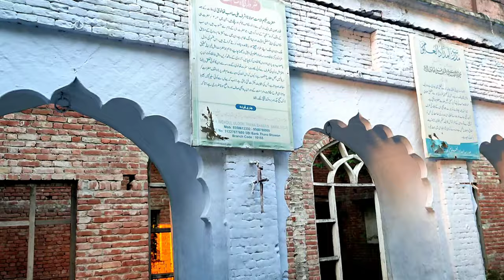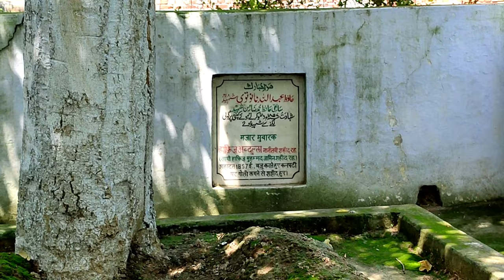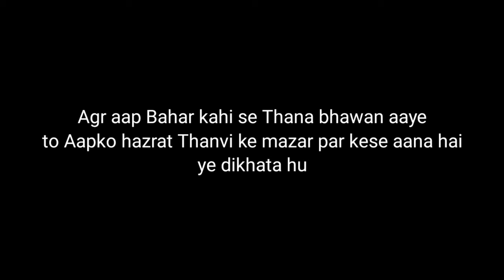1857 ki kranti me apni jan di thi Thana bhawan History @shadabhashmivlogs1805 15august #1857